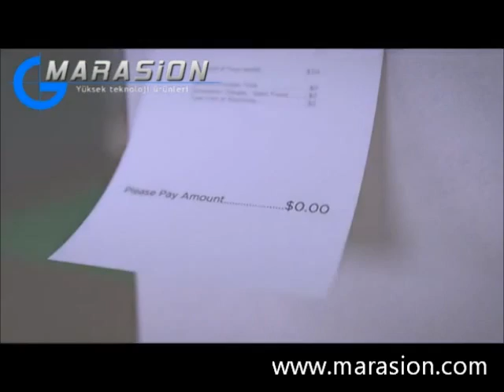GÜNEŞ ENERJİSİNİN SİSTEME DAHİL OLMASI VE ÇEVREYE ETKİSİ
GÜNEŞ ENERJİSİ İLE ELEKTRİK ÜRETİMİ